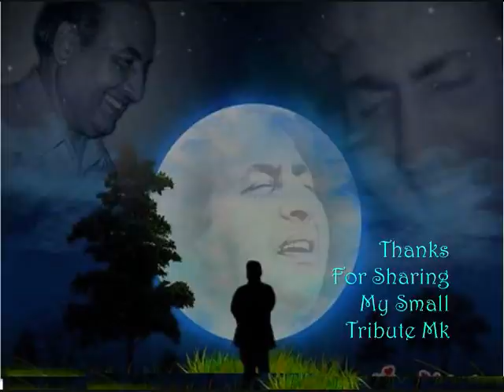ऐ मोहब्बत उनसे मिलने का बहाना बन गया..Bazar 1949_Rafi_Lata_Q J_Shyam Sundar..a tribute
Song : aye mohabbat unse milne ka bahana ban gaya..
Film : Bazar,1949,
Singer : Mohammed Rafi and Lata Mangeshkar,
Lyricist : Qamar Jalalabadi,
Music Director : Shyam Sundar,
Cast: Shyam,Nigar Sultana,Gope,Amir Bano,Misra,Cuckoo,Badri Prasad,Mangla,Lala Yaqoob,Amir Banu,
Director : K Amarnath,
Production Co: Madhukar Pictures,
Lyrics : -
ae mohabbat unse milne
ae mohabbat unse milne ka bahana ban gaya
tumne dekha humne dekha
tumne dekha humne dekha kaise fasana ban gaya

aapki mithi najar ki teer feke teer hai
teer chale bhi na paye, teer chale bhi na paye
dil nishana ban gaya

jinme dali thi najar me kar liya kuchh khatma
aaj chheda bhi nahi
aaj chheda bhi nahi aur kuchh tarana ban gaya

najre milne ji na payi tum najar me aa base
dil se dhundhe bhi nahi
dil se dhundhe bhi nahi aur aashiyana ban gaya

Connections
Remade as Naya Andaz (1956)
Storyline :-
An impecunious poet, Parwana, runs away from home in company with his pal Jagu to join a theatrical company. On the way they come across a gypsy camp and Jagu succeeds in picking up Koel, a gypsy dancer, as his sweetheart. Parwana and Jagu soon cross swords with Khanna of Khanna Theatres whose main attraction is Bijli, a beautiful and temperamental dancer. Bijli is attracted by Parwana's poetry and physique and we soon see Parwana. Jagu and Koel working in Khanna Theatres. Parwana and Bijli begin to love each other and Khanna doesn't like the look of things being himself in love with Bijli. Things soon reach a show-down stage and Bijli walks out of Khanna Theatres arm-in-arm with Parwana and his stooges. The new team tries to start its own theatre business but the love-stricken Khanna becomes vindictive and with his influence and money hounds them out from place to place till Parwana and Bijli are ruined and heartbroken. In a desperate attempt to save Paiwana's poetic soul, Bijli, ... Written by Cinephile